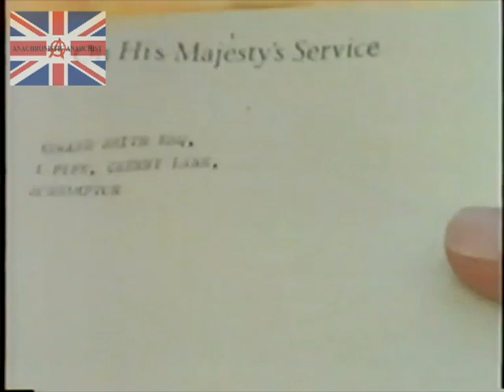Big Jim & The Figaro Club - 'Laughing Like A Drain' 1981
1950's set sitcom about Big Jim and his gang of builders, the Figaro Club, who are looking to enjoy life in their seaside town while avoiding work at all costs. With Norman Rossington,Sylvester McCoy,Gordon Rollings,Roland Curram,David Becket & Bob Hoskins as the narrator